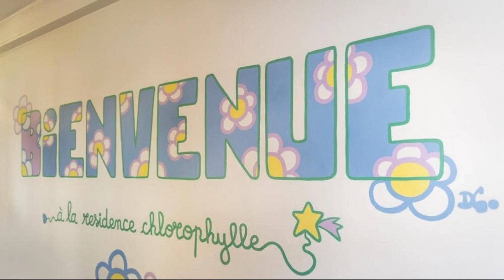Résidence Chlorophylle, Arcueil, France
About Property:
Housed in a 19th-century building, Residence Chlorophylle offers a terrace with a bench and free Wi-Fi access. The property is located in Arcueil and 850 metres from Laplace RER Station, which leads to the centre of Paris.

All the soundproofed studios and apartments are colourful and feature a telephone and a flat-screen TV with satellite channels. A coffee maker is provided and each accommodation has a private bathroom with a ba...
Property Type: Hotel
Address: 63 avenue Aristide Briand, 94110 Arcueil, France
Searching For
1. Résidence Chlorophylle - Arcueil - France
2. Résidence Chlorophylle - Arcueil - France Address
3. Résidence Chlorophylle - Arcueil - France Rooms
4. Résidence Chlorophylle - Arcueil - France Amenities
5. Résidence Chlorophylle - Arcueil - France Offers and Deals
Audio Credit:
Track Title: Reasons To Hope
Artist: Reed Mathis